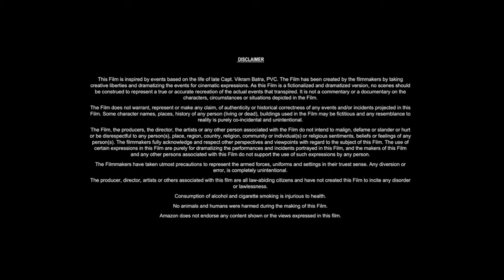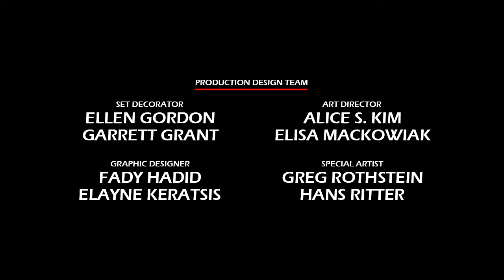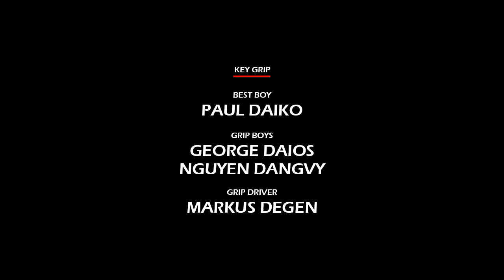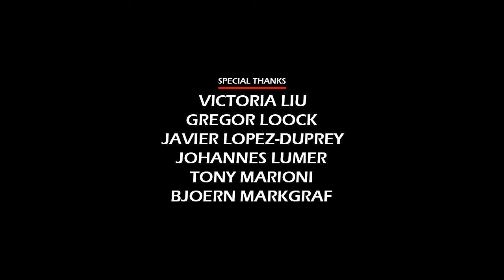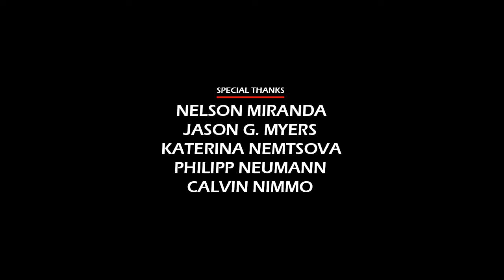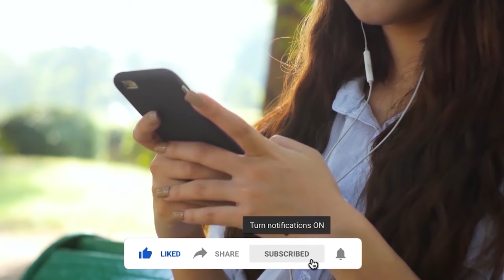Lumina (2024) Movie || Eric Roberts, Ken Lawson, Emily Hall, Rupert Lazarus || Review and Facts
In this video we have talked about American science fiction horror film Lumina (2024). What is this movie and where can you watch Lumina 2024 movie? It has been talked about. All interesting facts about Lumina movie are told in this video and the Lumina full movie HD version is also given information about which OTT platform or satellite channel you will get to watch it officially. Also, we have talked in detail with about the technical department, music department, pre-production, filming and post-production of Eric Roberts Lumina movie. How much was the Lumina full movie budget? and how much the movie Box Office Collection has also been updated. We have also discussed the story of this film and a small review of the story of Lumina full movie in english has also been given. Apart from this movie facts, story line, star cast, Lumina full movie Eric Roberts & other actors performance and which character has played what role? All of these have been discussed.

Movie Credits!
Directed by: Gino J.H. McKoy
Screenplay by: Gino J.H. McKoy
Produced by: Gino J.H. McKoy, Lynda McKoy, David Seychell
Starring: Eric Roberts, Ken Lawson, Emily Hall, Rupert Lazarus
Production Company: Luminamovie LLC, Goldove Entertainment
Distributed by: Goldove
Release Date: July 12, 2024